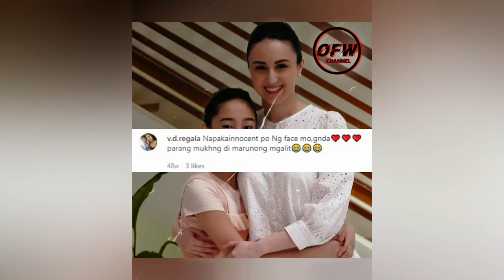Kilalanin ang Mala-Dyosang Asawa Ni Alfred Vargas | OFW Channel